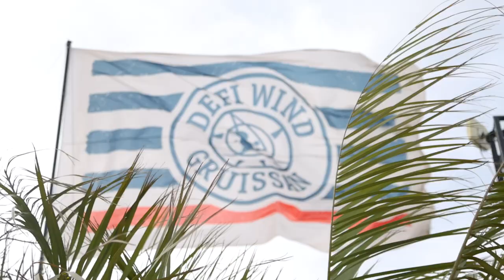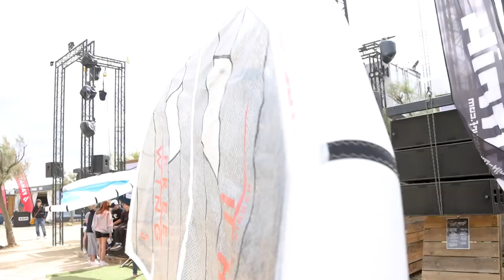2022 Defi Wing — Wingfoil Racing Event Highlights | Gruissan, France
The inaugural Defi Wing 2022 event delivers exciting wingfoil racing conditions and is poised to become the biggest event on the wing racing calendar. Event entries were limited to only 150 entrants and sold out in under 5 hours!

The 3-day long competition was open to both recreational and pro and wing riders with competitors from all across Europe coming to push themselves to the limits racing in up to 40 knots of wind. The event format is similar to the parent event, Defi Wind, whereby competitors compete in several rounds each day in a mass start. There are several runs with the competitors' best 4 results counting towards their overall ranking, whilst their worst runs being counted as 'discard'.

2022 Defi Wing Results - Top 10 Men:

1. Bastien Escoffet 🇫🇷
2. Tom Auber 🇫🇷
3. Clement Colmas 🇫🇷 (FreeWing/ Starboard)
4. Camille Bouyer 🇫🇷
5. Titouan Galea 🇫🇷
6. Liam Dunkerbeck 🇪🇸 (FreeWing/ Starboard)
7. Juliano Scalabrin 🇫🇷
8. Mathis Ghio 🇫🇷
9. Alan Fedit 🇫🇷
10. Marius Auber 🇫🇷

2022 Defi Wing Results - Top 9 Women:

1. Flora Artzner 🇫🇷
2. Orane Ceris 🇫🇷 (FreeWing/ Starboard)
3. Olivia Piana 🇫🇷
4. Kylie Belloeuvre 🇫🇷
5. Marion Mattia 🇫🇷
6. Alexia Fancelli 🇫🇷
7. Lea Tosetti 🇫🇷
8. Laurie Montagner 🇫🇷
9. Marina Domec 🇫🇷